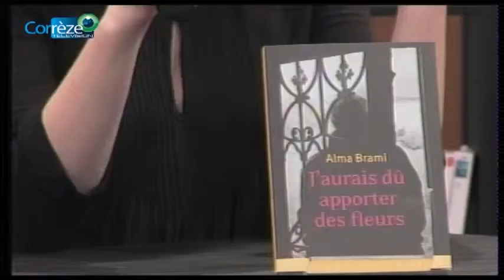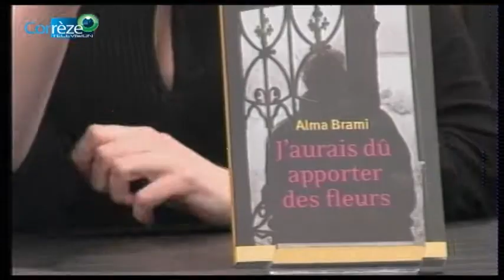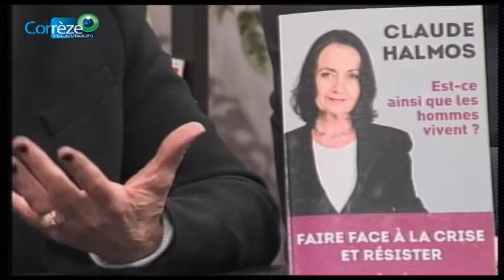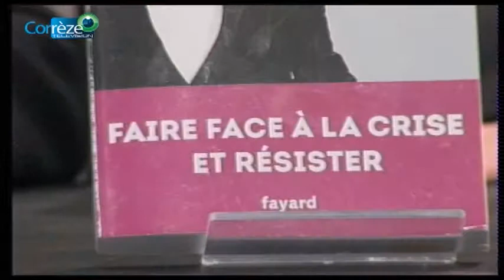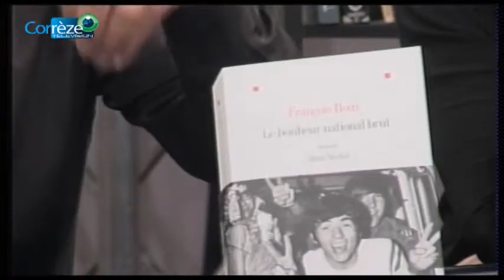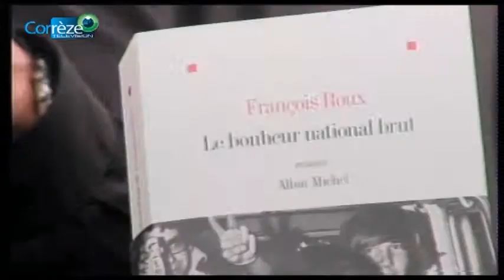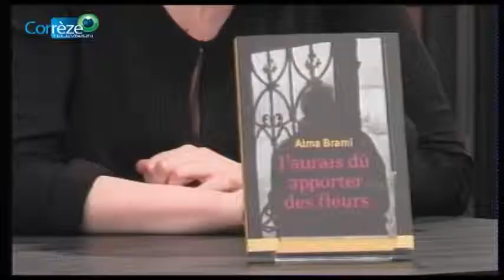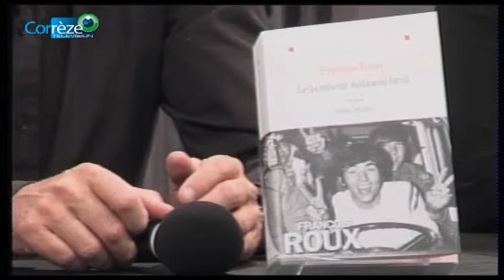FORUM DES LECTEURS 2014 : LE SENS DE LA VIE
Animé par Karine Papillaud
ALMA BRAMI, J’aurais dû apporter des fleurs (Mercure de France)
CLAUDE HALMOS, Est-ce ainsi que les hommes vivent ? (Fayard)
FRANÇOIS ROUX, Le bonheur national brut (Albin Michel)